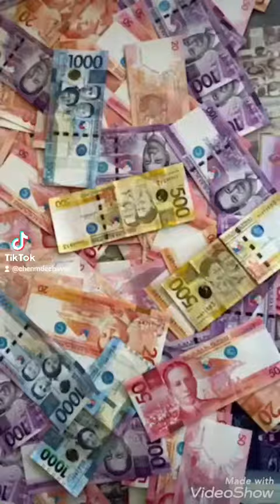My mom 85 @ Dad sandok money